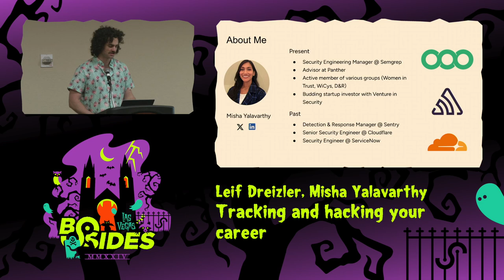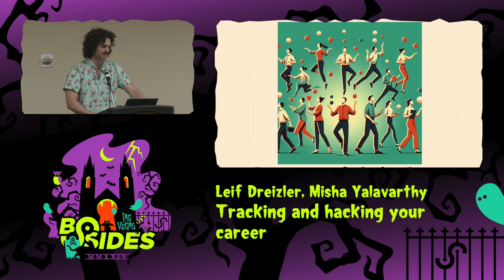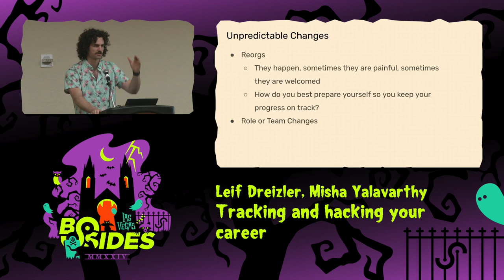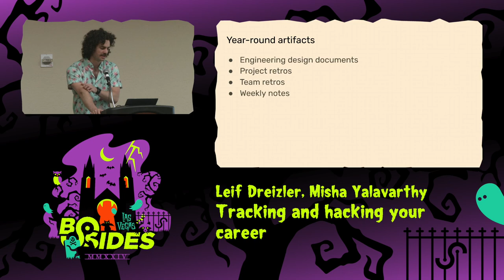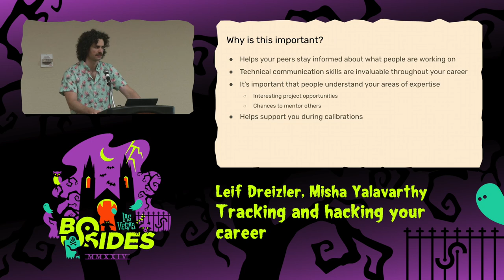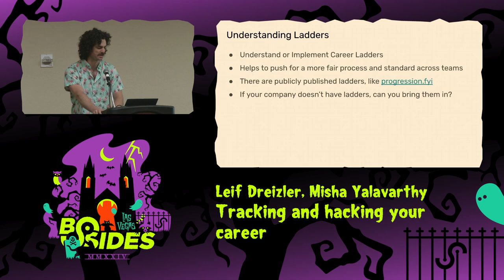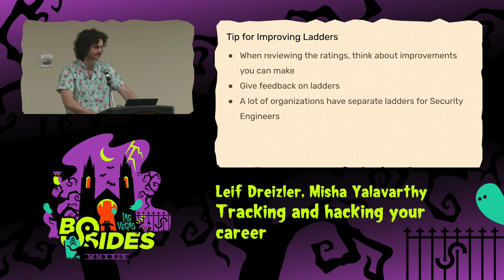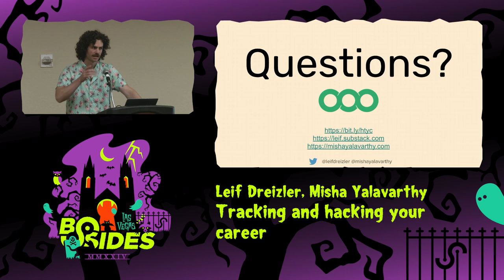HG - Tracking and hacking your career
Hire Ground, Wed, Aug 7, 15:30 - Wed, Aug 7, 16:20 CDT

Employees, especially those earlier in their career, often expect managers to provide a plan for career growth. Experienced managers know this effort needs to be collaborative or it will likely fall flat.

Employees that take an active role in this process will have more agency in shaping their career. This talk is geared towards individual contributors (ICs), but still applicable to people managers.

We’ll demonstrate how to translate your company’s ladder into the skeleton of a Career Development Plan (CDP). A custom CDP is a powerful tool that can help you during promotions and makes filling out self-reviews a breeze. It’s also a durable document that will help protect you from career setbacks when you switch teams, your manager leaves, or when you change companies.

Another aspect of shaping your career is being comfortable talking about your accomplishments. We’ll briefly cover how to make your work visible to others.

This combined with a CDP helps you achieve whatever’s next. This could be Senior to Staff AppSecEng, IC to manager, or changing disciplines from CloudSec to CorpSec.

The most consistent person in your career is you, make sure you are recognized for your work.

People
Misha Yalavarthy
Leif Dreizler